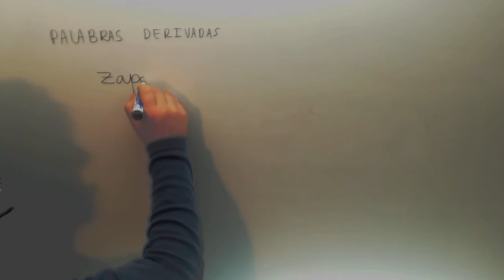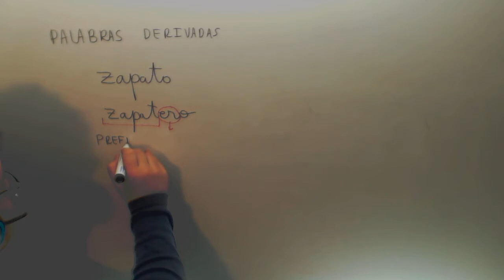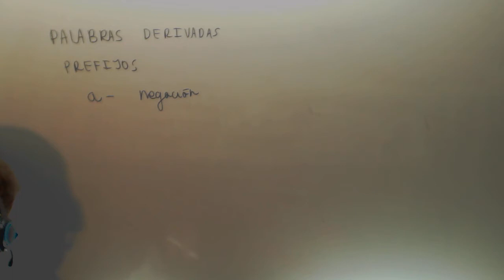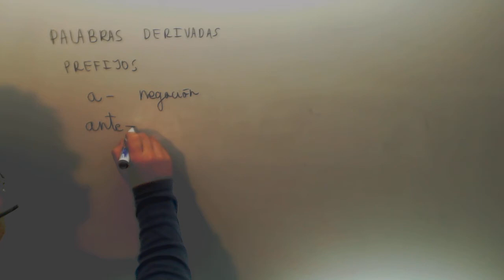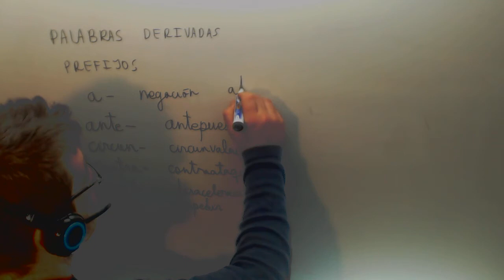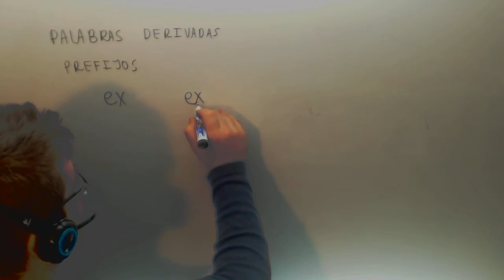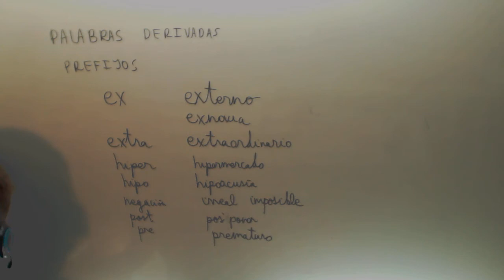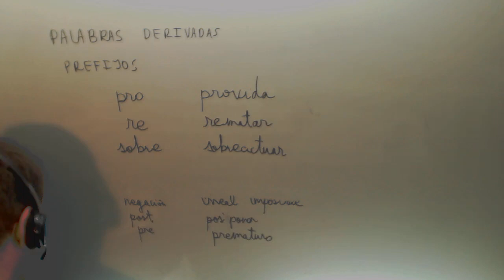Palabras derivadas Prefijos Lengua Acceso CFGS Academia Usero Estepona